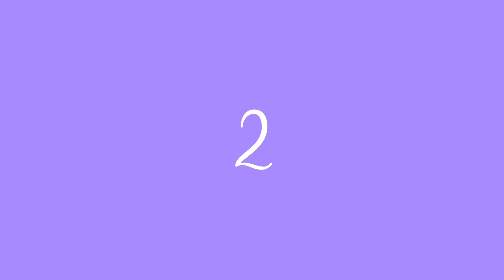Multicharacter l Part of Me (CLOSED)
Rules:
-1 couple per part
-1-2 parts per person for now
-HD and logoless clips only
-No coloring or watermark-Yes to text/effects
-Yes to voiceovers, send your part without music
-Please be on time; if you don't ask for an extension a couple days before the deadline, I am going to replace you

Deadline: March 8th

1. Addison Montgomery/Grey's Anatomy + Private Practice [leen shepherd-hunt]
2. Yelena Belova/MCU [ell!e]
3. Amelia Shepherd/Grey's Anatomy + Private Practice [leen shepherd-hunt]
4. Anne Shirley Cuthbert/AWAE [ell!e]
5. Stefan Salvatore/TVD [ravenclaws]
6. Caroline Forbes/TVD [ravenclaws]
7. Kuina Hikari/Alice in Borderland [Lauren Kirby]
8. Mary Stuart/Reign [ell!e]
9. Carla Rosón/Elite [Lauren Kirby]
10. Eleven/Stranger Things [ell!e]